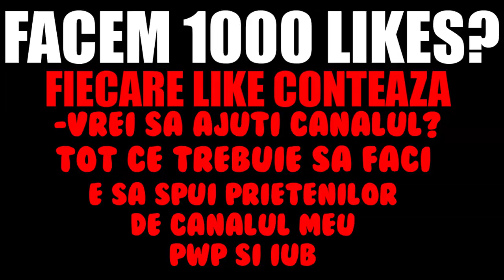*AM JUCAT FARA TINTA* IN FORTNITE BATTLE ROYALE (challenge)